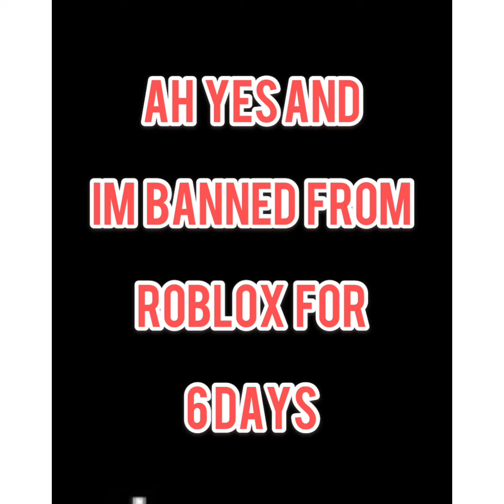My biggest bed wars farm (roblox)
Yooo guys make sure to like and sub coz I got banned from roblox for 7 days so I have 6 more days to go.. so go drop a like a sub to support me :)